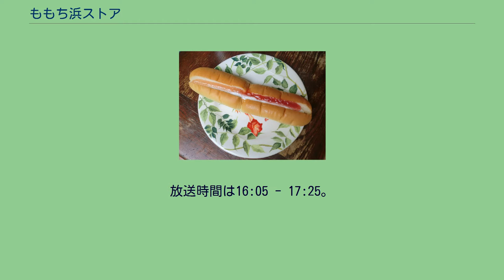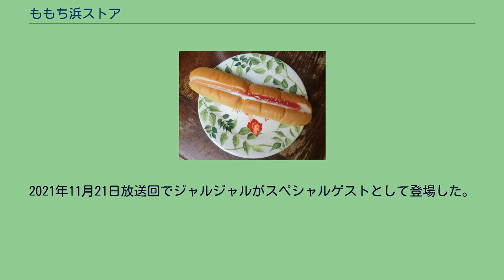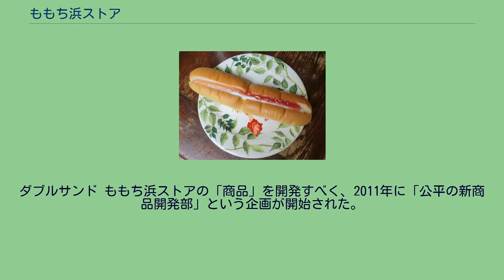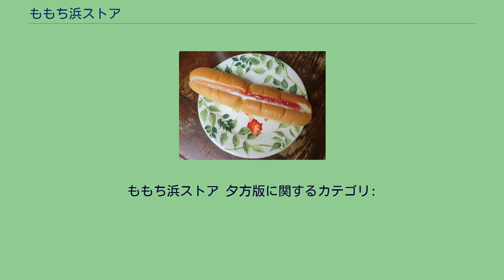ももち浜ストア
九州・沖縄地方のテレビの情報・ワイドショー番組
『ももち浜ストア』（ももちはまストア）は、1998年3月30日からテレビ西日本（TNC）で生放送されている福岡県向けのローカル情報番組。
データ放送実施。
テレビ西日本では午前中のワイド番組として長らく『モーニングミント』が放送されてきたが、本社が百道浜（ももちはま）移転とすると同時にリニューアルスタートさせた番組であり、それ以来同局を代表する長寿番組である。
関連番組として、ローカルワイドニュースを内包した夕方ワイド番組『ももち浜S特報ライブ』（ももちはまストアとくほうライブ）などがある（後述を参照）。
本項以降の「現在」は、2021年11月を示す。
ももち浜ストア 帯企画 月曜日 - 金曜日 2011年4月4日から2018年3月29日まで放送されていた関連番組で、月曜から木曜までの週4日間、番組本編の終了直後に放送されていた。
日替わりの出演者2人がMCを務める。
ローカル情報の伝達に加えて企業や製品の特集を行うことが多く、インフォマーシャル番組の性質が強い。
また、『ハチナビプラス ギュギュっと!』で放送されていたショートアニメ『ピチ高野球部』が放送されている（『ハチナビ』時代の2010年2月から放送、FNS九州・沖縄各局でも引き続き放送）。
出演者 (MC) 1999年4月3日から2021年10月3日まで放送されていた関連番組。
内容は、その週に番組本編で放送した中で問い合わせ・反響が大きかった企画と映画情報で成り立っている。
2010年3月までは、後枠の『土曜NEWSファイル CUBE』が放送時間を拡大する際に放送を休止していた。
毎週土曜 18:30 - 19:00。
2018年10月6日開始。
水曜日に放送している「うどんMAP」を土曜夕方に単独番組化させたもの。
本番組内の「うどんMAP」の全国版で、2019年以降毎年2月下旬にFNS系全国ネットで放送されている。
放送時間は16:05 - 17:25。
2019年は、2月24日にテレビ西日本開局60周年記念特別番組として放送した。
出演は博多華丸・大吉、井森美幸、前園真聖、宮川大輔、井上こん、飯尾和樹、ダイアン、サンシャイン池崎、岡澤アキラ、橋本真衣。
2020年は、「ニッポンわが町うどんMAP2」として2月23日に放送。
出演は博多華丸・大吉、橋本真衣（MC）、陣内智則、橋本マナミ、松井咲子（パネラー）、飯尾和樹、あばれる君、カミナリ、岡澤アキラ（リポーター）。
2021年は、「ニッポンわが町うどんMAP3」として2月28日に放送。
出演は博多華丸・大吉、橋本真衣（MC）、ケンドーコバヤシ、岡部大(ハナコ)、生見愛瑠（以上パネラー）、達川光男、岡澤アキラ（リポーター）。
前述の『ももち浜ストア 夕方版』を発展させた夕方のニュースワイド番組。
概要 毎週日曜 12:00 - 13:00。
2021年10月17日からスタート。
『ももち浜ストア』と同様、スタジオから生放送。
2021年11月21日放送回でジャルジャルがスペシャルゲストとして登場した。
出演者 主なコーナー 番組は、温泉宿の紹介を行う「温泉ストア」というウェブサイトを運営している。
温泉ストアでは九州全域の温泉地から宿を検索でき、詳しい紹介や宿の紹介動画が見られる。
また、番組の特集や「マル得花田情報」の映像も収められている。
ダブルサンド ももち浜ストアの「商品」を開発すべく、2011年に「公平の新商品開発部」という企画が開始された。
この企画では福岡市内のマンションのリノベーションを行ったほか、山崎製パンと共同で「コッペパン（いちじくジャム＆ホイップ）」を開発した。
コッペパンは九州全域と山口県の一部で11月1日から12月末までの2か月間販売され、1か月に35万個を売り上げた。
企画そのものは2011年度で終了したが、2012年にも山崎製パンとの共同開発企画が行われている。
今年は男女のチームに分かれて開発を行い、それぞれ「鶏そぼろパン（はかた地どり使用）」、「ダブルサンド（あまおう苺ジャム＆とよみつひめジャム）」を開発した。
どちらのパンにも福岡県産の米粉、福岡県産の「とよみつひめ」（イチジクの品種）や「あまおう」（イチゴの品種）といった地元の食材が使われている。
パンは九州全域と山口県の一部で11月1日から発売されている。
ももち浜ストア 夕方版に関するカテゴリ: